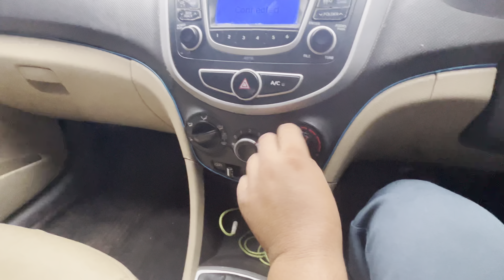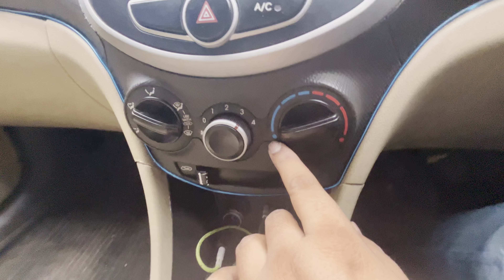How to Remove Fog from Car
Friends, in this video I have told you about the method to remove fog from the windshield of the car.

car fog remove, car mirror se fog kaise hataye, how to remove fog from car glass, how to remove fog from car glass outside, car windshield fog problem, car windshield fog problem ka solution, best car scratch remover, car window crack repair, car window film installation, car window water spot remover

  last tak video dekhne ke liye dhanyvaad🙏🏻

hashtag